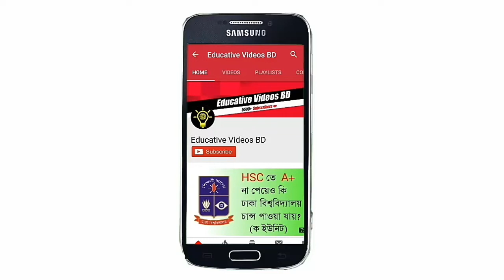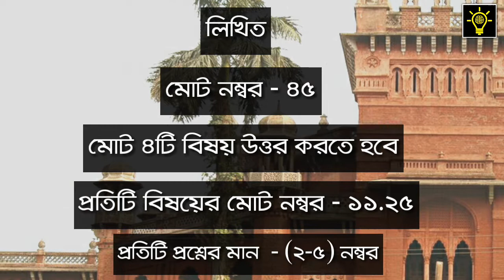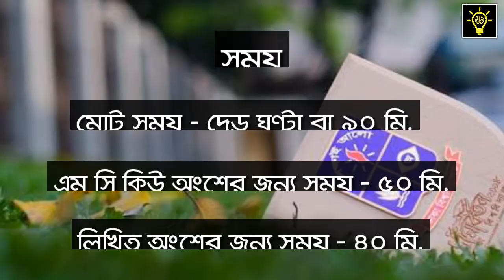Dhaka University Admission Exam's New Mark Distribution (A unit) 2019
ঢাকা বিশ্ববিদ্যালয় ভর্তি পরীক্ষার নতুন মানবণ্টন (ক ইউনিট) ২০১৯

Voice -  Md Alif Mahmud (BUET,ME'17)
Edit    -  Md Abir Mahmud